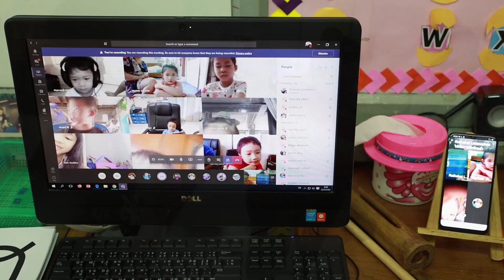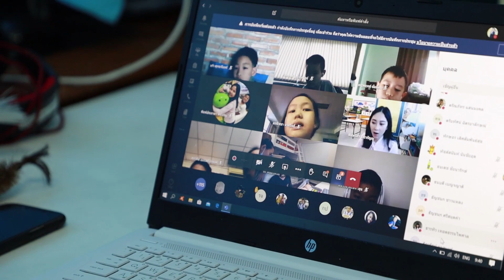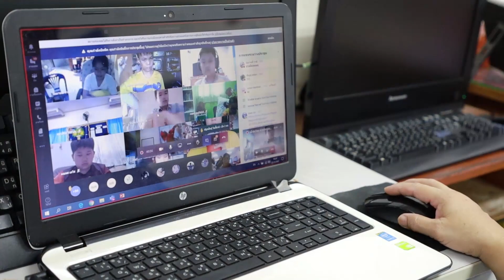PRC Online Learning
Song: Wind Beneath My Wings